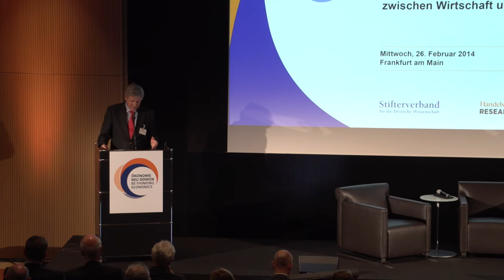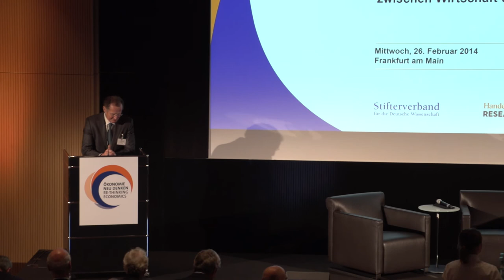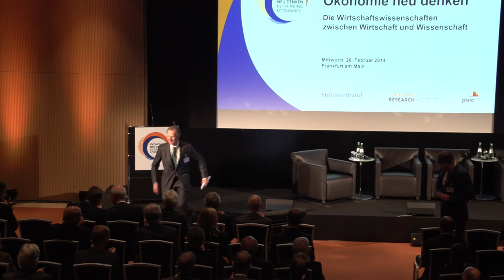Konferenz "Ökonomie neu denken": Einführung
Auftakt zur Konferenz "Ökonomie neu denken" am 26. Februar 2014 in Frankfurt am Main mit Grußworten von:
Prof. Dr. Norbert Winkeljohann, Sprecher des Vorstandes der PwC AG Wirtschaftsprüfungsgesellschaft
Prof. Dr. Andreas Schlüter, Generalsekretär des Stifterverbandes für die Deutsche Wissenschaft
Prof. Dr. Dr. h.c. Bert Rürup, Präsident des Handelsblatt Research Institute

Die Konferenz "Ökonomie neu denken: Die Wirtschaftswissenschaften zwischen Wirtschaft und Wissenschaft" wurde veranstaltet vom Stifterverband, dem Handelsblatt Research Institute und PwC.

Produktion: KreativeKK
für den Bildungskanal des Stifterverbandes